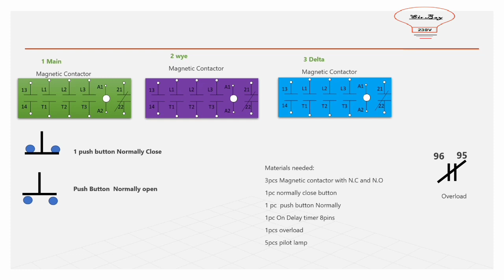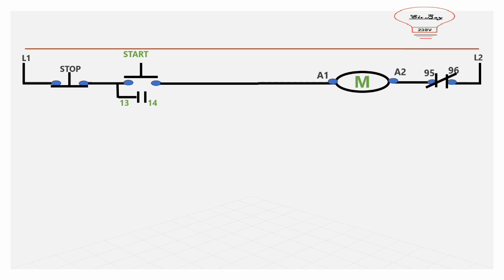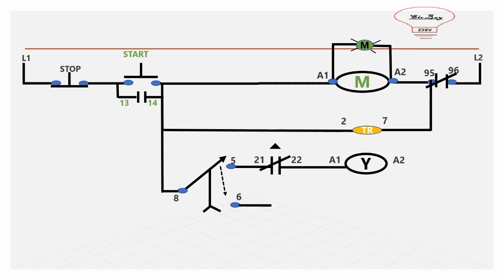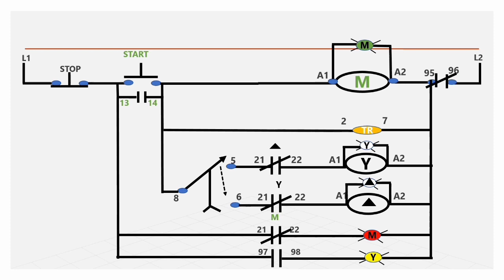Wye delta control circuit with indicator lamp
Step by step video tutorial diagram